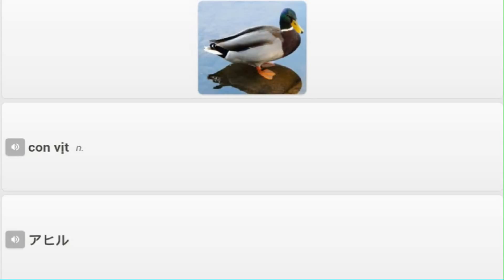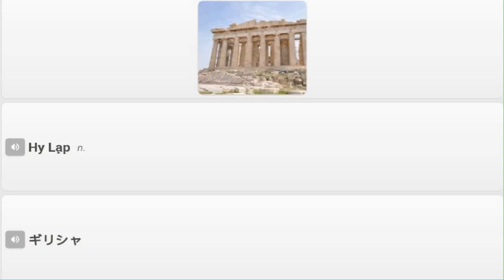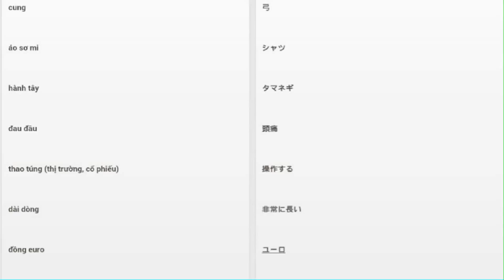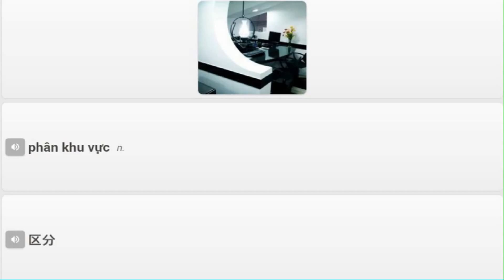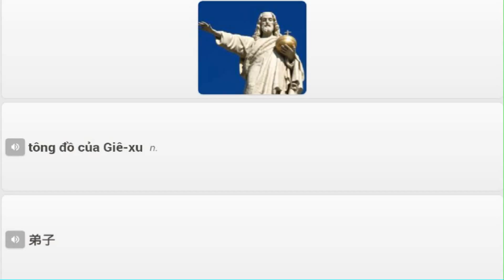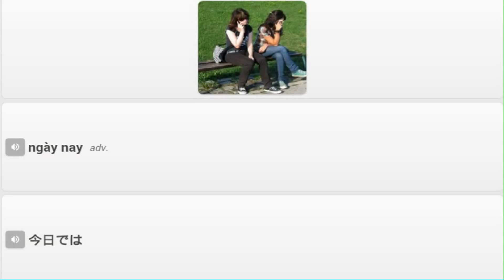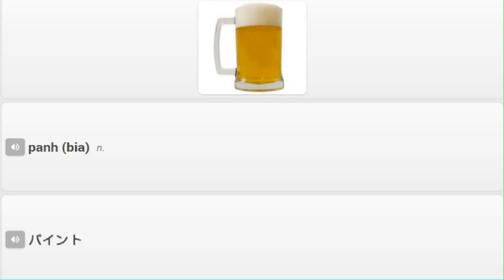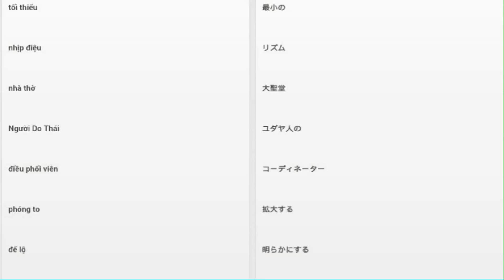Nâng Cao C1( 3501 5000 ) Từ Song Ngữ Nhật Việt